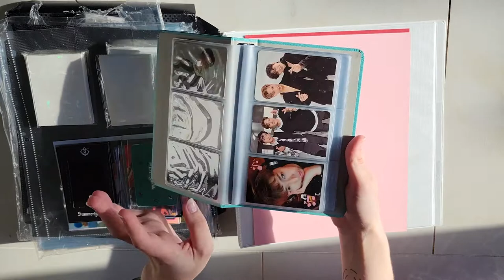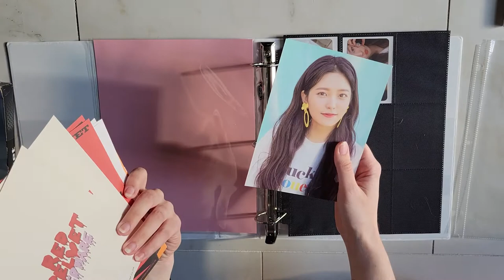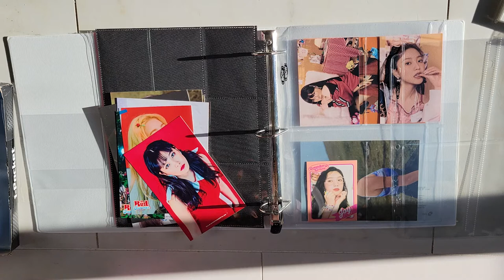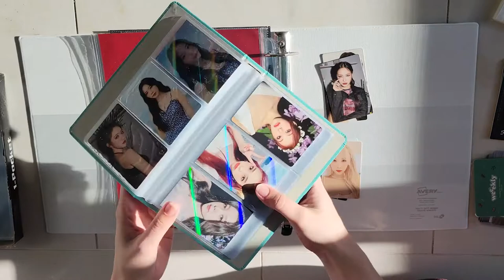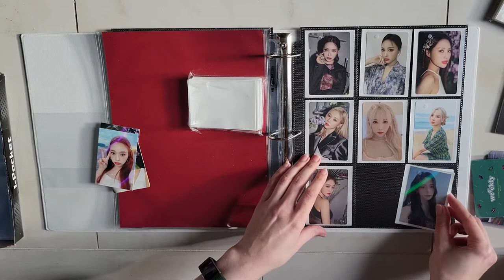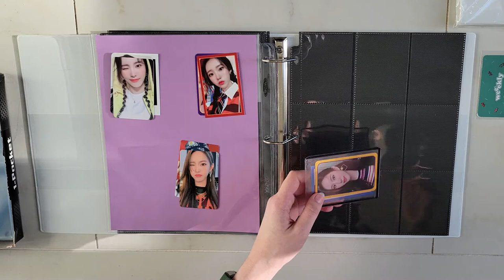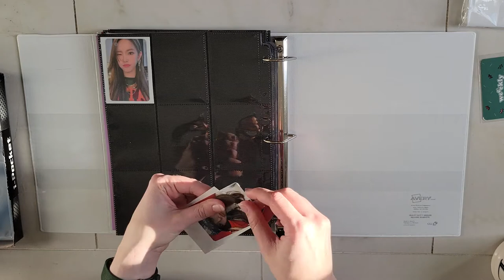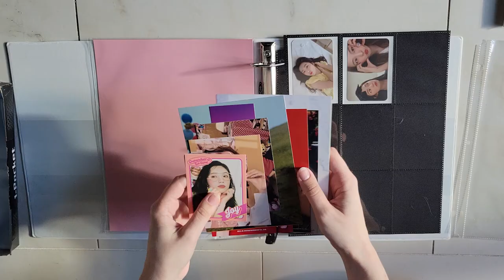[ASMR] Girl Group Binder Setup | Outside Noise, Soft Spoken, Plastic Crinkle Sounds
It's my GG stan era thanks to some influential friends lol. I'm excited to continue growing my girl group collection and I hope you enjoy!

Timestamps:
00:00 Intro - sorry it's a long one
02:49 Short A6 binder explanation
04:35 Red Velvet
18:20 Dreamcatcher
28:40 Weeekly - Monday
38:59 Binder flip through
40:44 Outro
41:38 Bloopers